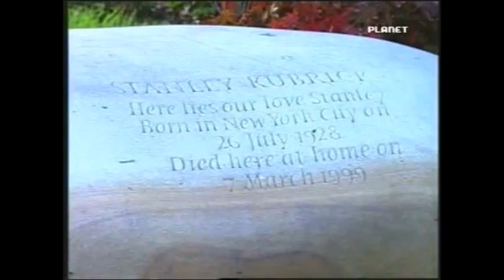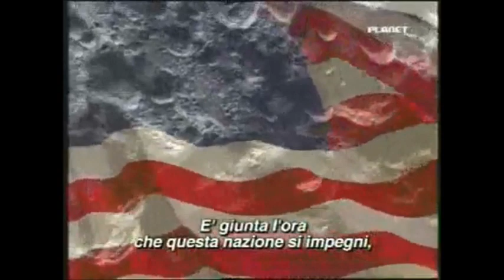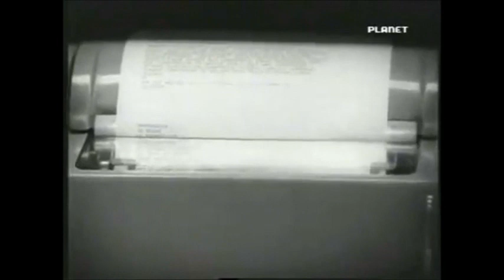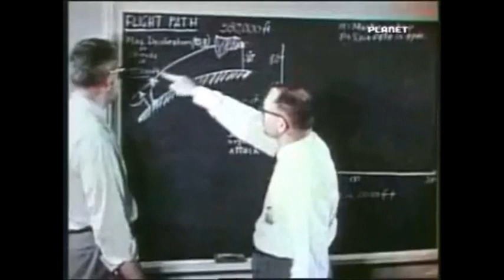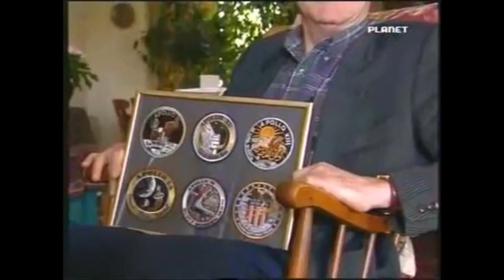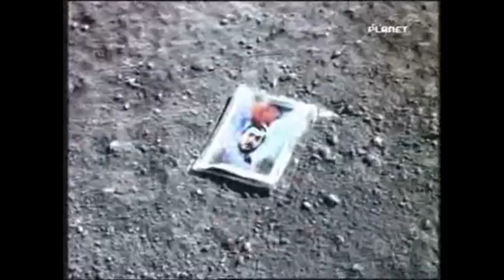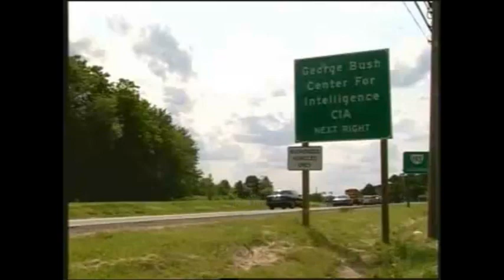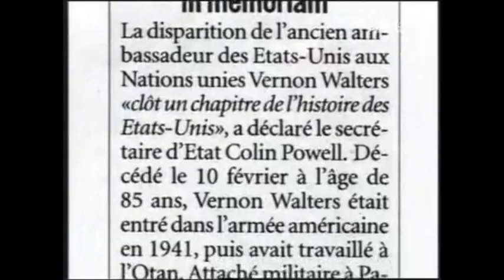Operazione Luna (Stanley Kubrik e il finto allunaggio)